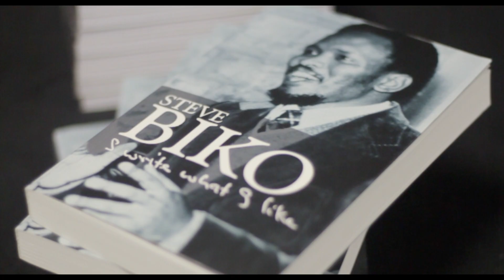Frank Talk Interviews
A brief description of what The Steve Biko Foundation is, its mission and its goals. In conjunction with YFM, The Steve Biko Foundation brought you the 1st in a series of forums that took place at YFM. These interviews were conducted on Tuesday 11/09/2012.